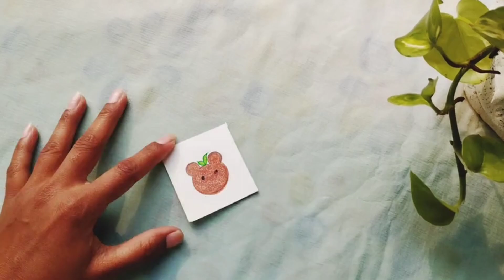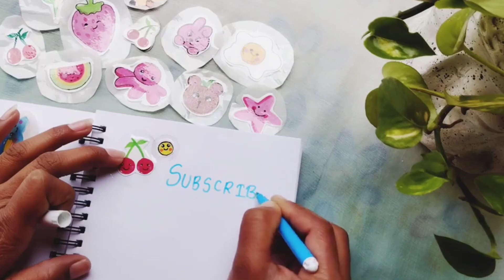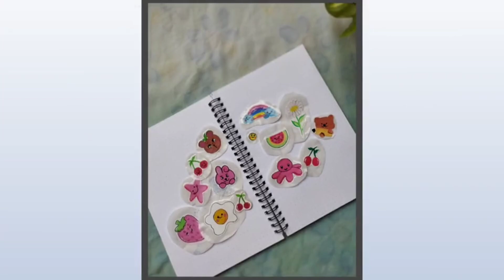Journaling stickers diy ✨🍃ll Handmade stickers ll Stickers diy at 0 cost ll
Diy at home 🕊ll Stationary item diy at home at 0 cost ll